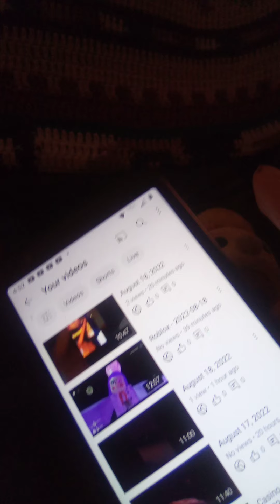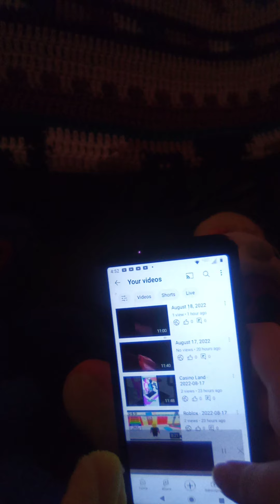August 18, 2022